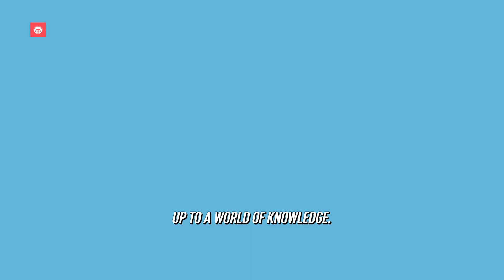Why Is the Sky Blue? How Do Birds Fly? 🌍 Curious Minds Explore Fun Science Facts! 🚀✨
Ready for an exciting adventure? Let’s explore the answers to some of the most curious questions kids ask! 🚀 Why is the sky blue? How do birds fly?

Each question unlocks a world of fun science and nature facts! Perfect for young minds eager to learn more about the world around them.

Join us on this learning journey—because every 'Why?' is the start of something amazing! 🔍✨